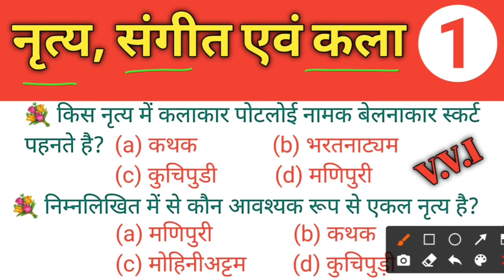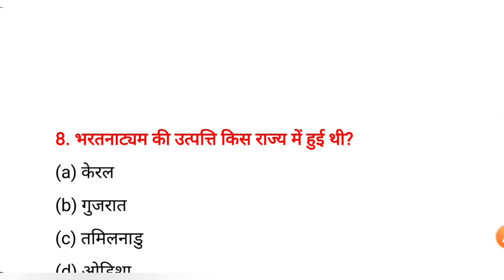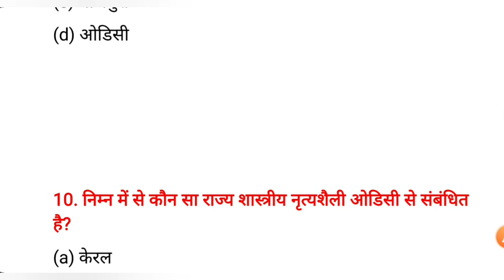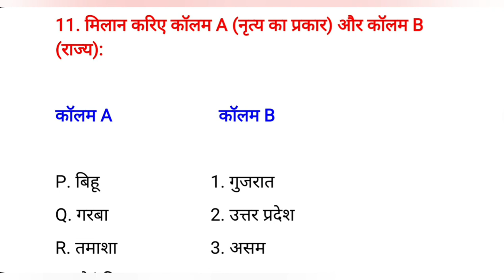लोक नृत्य और शास्त्रीय नृत्य से संबंधित Questions/pramukh nritya aur unke rajya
हेलो दोस्तों,
         मैं संदीप आपका स्वागत करता हूं आपका अपना You Tube चैनल Exam Study SP. में I

दोस्तों मैं इस चैनल पर सरकारी जॉब के लिए जैसे कि-- RAILWAY GROUP D, NTPC, SSC CGL, CHSL, MTS, DRDO,   BANK जैसे परीक्षाओं के लिए SCIENCE, MATH, REASONING की तैयारी करवाता हूं और मैं इस चैनल पर  प्रश्नों को  सरल तरीके से बताने का प्रयास करता हूं । इसलिए दोस्तों आप मेरे चैनल पर जुड़ जाइए।

exam study sp,
exam study,
science previous year question papers,
science gk,
railway science group d question,
railway science group d,
railway science gk,
general science for railway,
general science,
science practice test,
science practice set in hindi,
science me puche jane wale question,
railway me puche jane wale science ke question,
group d me puche jane wale science ke question,
railway group d me puche jane wale science ke question,
science gk questions and answers science gk trick
science gk for rrb ntpc in english science gk for rrb ntpc
science gk for cgl
science gk for haryana police science gk for railway
vigyan ke important qestion vigyan ke avishkar
vigyan ke mahatvpurn prashn vigyan ke mahatvpurn question vigyan ka model paper
vigyan ke most important question vigyan ke gk
bhautik vigyan ke gk question rasayan vigyan ke gk
vigyan ke question hindi mai science gk for group d
science gk crazy gktrick science gk for hp police science gk hindi
science gk human body science gk in hindi for railway science gk in hindi trick science gk in hindi ntpc science gk for icds
science gk mahatmaji science gk live
science ko kaise yaad kre sience mcq
science modal paper science important topic science gk lecture in hindi science gk lucent
science gk Science gk in hindi | mans | vigyan Questions answer
science gk nScience gk in hindi | vigyan Questions
science gk objective question in hindi science gk for haryana police science gk physics
science gk for railway group C! science gk for railway
science gk for railway exam in hindi science gk in hindi for rainay science gk for chsl 2019 for sc science gk
science gk short tricks in hindi science gk sawal
science gk trick in hindi physics science gk trick in hindi chemistry science gk trick ph vaIue
science gk tricks vitamins science gk wbcs